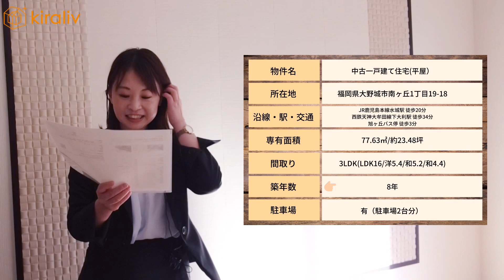【福岡不動産ちゃんねる】平屋という贅沢！子育て世帯〜シニアまで暮らしやすい戸建【中古戸建】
今回は「大野城市」にあります「3LDK中古戸建」にやってまいりました。駐車場2台付で人気の平屋物件。おすすめの福岡の戸建てを最後までご覧ください。

【福岡の賃貸・物件購入などのご相談はこちらから】
ぜひお気軽にご連絡ください。

【「福岡不動産ちゃんねる」とは】
福岡で素敵なマンションに住みたい方向けのYouTubeチャンネルです。
お部屋探しのポイントから、実際の内見・エリア紹介などもしながらリアルな福岡生活をお届けしていきます。